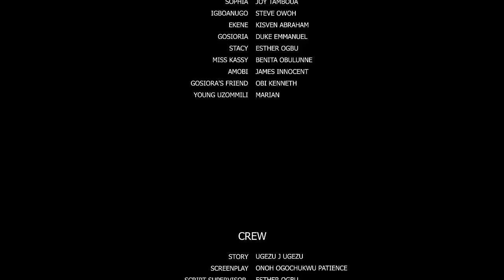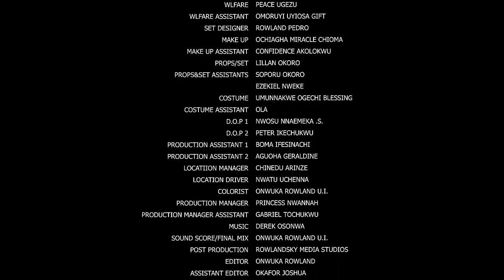They Accused Her Of Witch Craft But The Prince Rescue & Made Her The Chosen Royal Bride - NEW